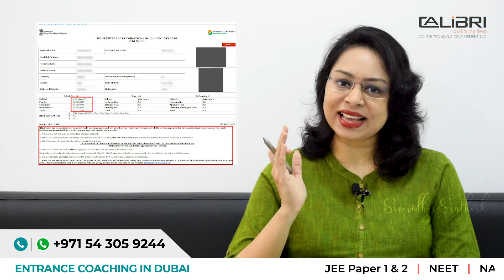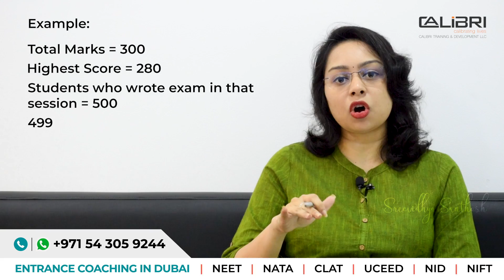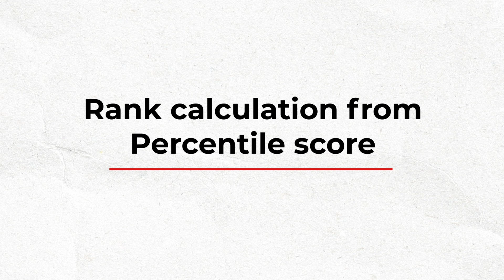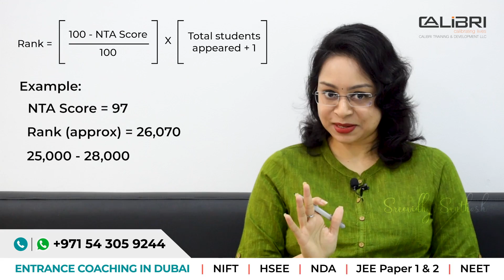JEE Main 2020 | Percentile Score | Percentile Vs Rank | Dubai | Sreevidhya Santhosh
For answers to your queries, book a FREE 15 mins ONLINE CONSULTATION with Ms. Sreevidhya Santhosh by sending a WhatsApp to

The video explains how to interpret NTA score of JEE (Main) exam. It will throw light on:
* What is Percentile score?
* How to calculate Rank using NTA score?
* What is the desired cut off marks?

If you wish to get your concerns and doubts cleared, feel free to send us your queries on the given below numbers, and we will make sure that you get your answer through our future videos in this series.